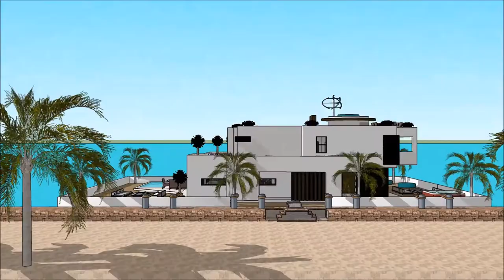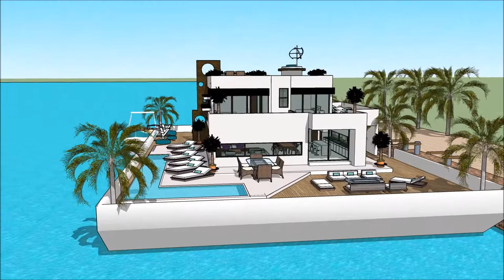maison futuriste maison japonaise Maison de luxe 3d architecture projet maison de bateau Péniche Arc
The floating house villa houseboatzania launching an innovative high-end luxury yacht floating house villa mansion home design potentially as a display of exhibition of the maison futuriste maison japonaise Maison de luxe 3d architecture projet maison de bateau Péniche Arc.

The collection of the Floating house villa houseboatzania concept of maison futuriste maison japonaise Maison de luxe 3d architecture projet maison de bateau Péniche Arc consists of high luxury and architectural art pieces in minimalism combined with living on the waterfront of the harbour.

The floating house villa mansion yacht design has the basis to sustain living with high standards and contemporary structural design - maison futuriste maison japonaise Maison de luxe 3d architecture projet maison de bateau Péniche Arc with numerous of prospects for excessive living and celebrating the desire of life worldwide: